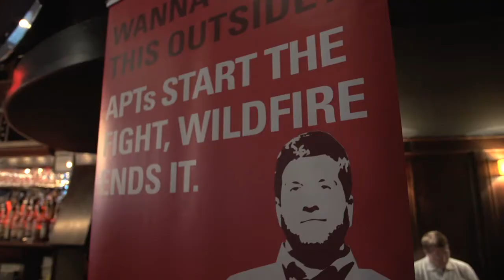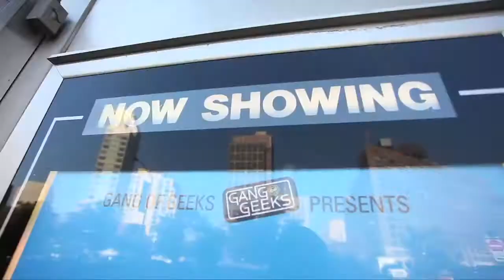Gang of Geeks - Tribeca Cinemas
Calling all next-generation networkers! The Palo Alto Networks Gang of Geeks Roadshow is coming to a city near you, and it's your opportunity to get educated on all the benefits of a true next-gen security platform.
At every roadshow, you'll be able to join Palo Alto Networks technical experts to:
Broaden your vision with real-world use cases and security practices from your peers
Sharpen your technical senses with demos on perimeter, data center, cyberthreats and mobile security
Strengthen your company's security posture while reducing your workload
Be the first to know about exclusive industry research and reporting on state of the network security landscape
Enjoy a meal with your peer technical geniuses
The Geeks are on the road. See below where they are traveling next and click on the links to join them. Watch this space for updates as we confirm more Geek roadshows all over the world.